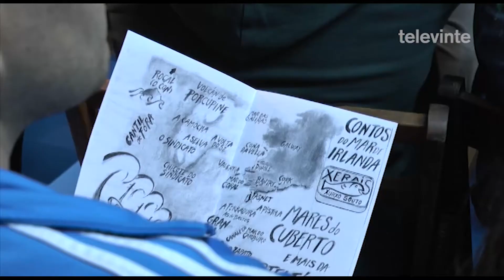Xurxo Souto achegou a Chantada o mar co libro Contos do Mar de Irlanda 17 06 2015